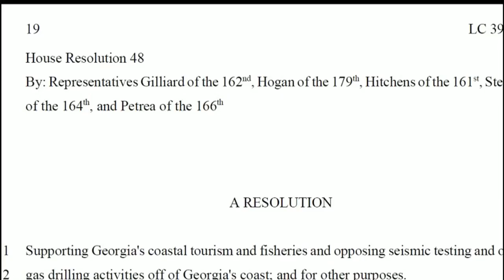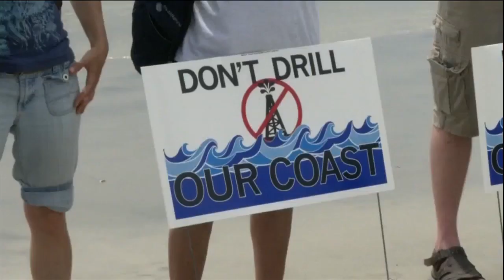Resolution against seismic testing